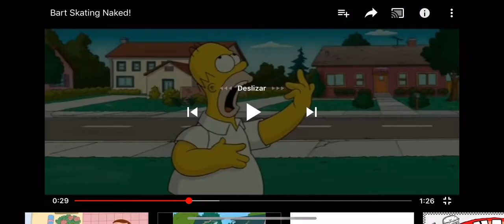N A K E D